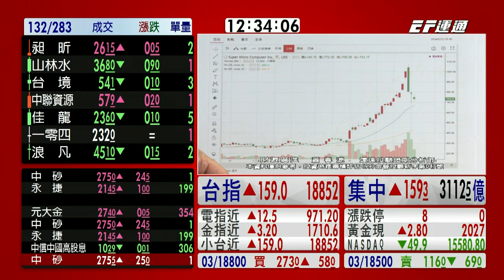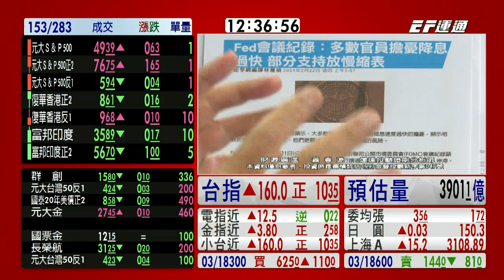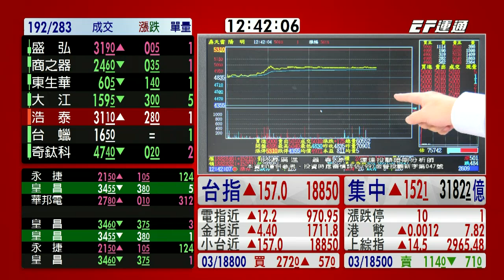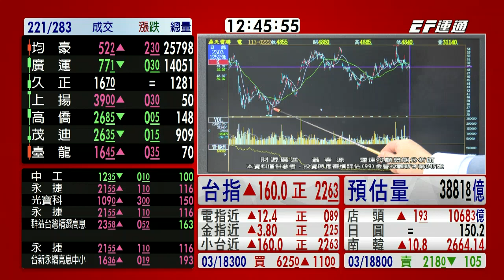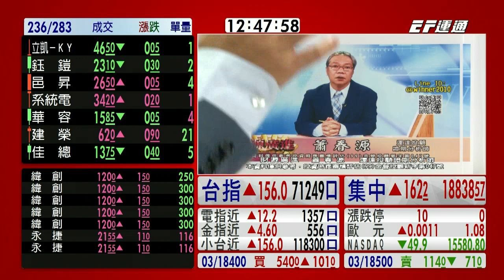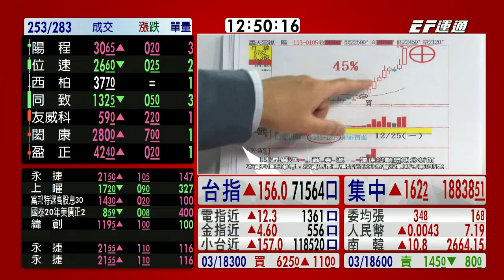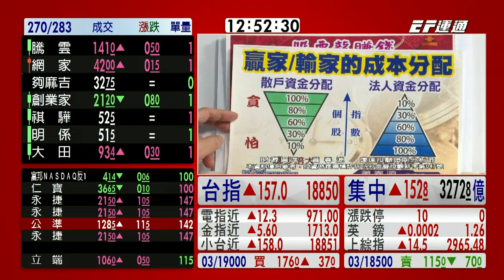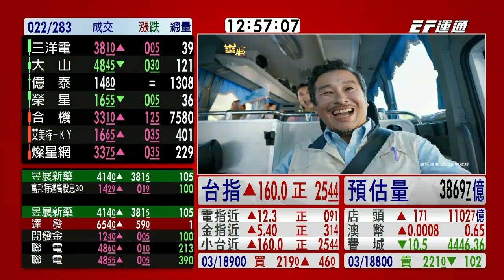20240222 1230 蕭春源 台股直播室